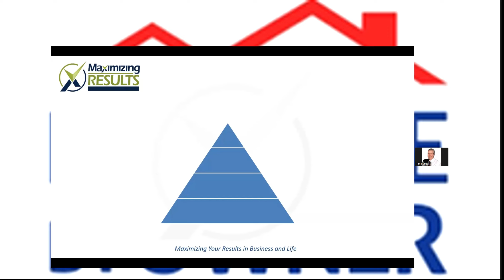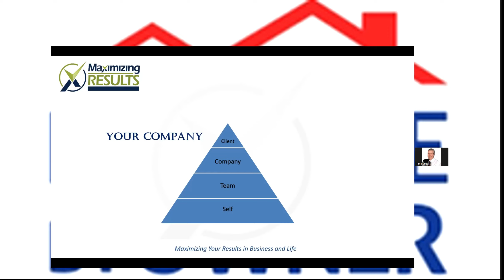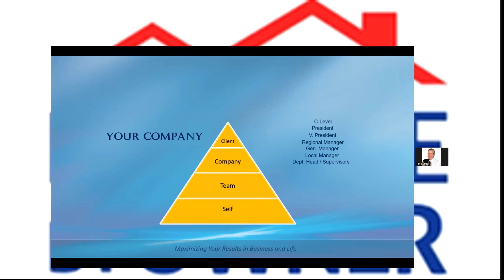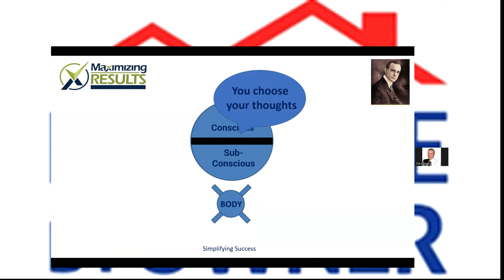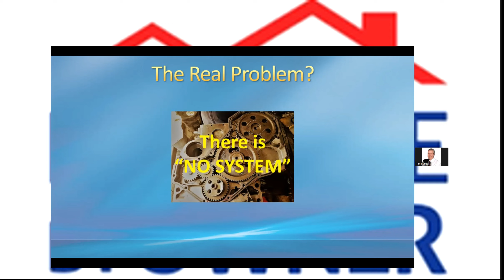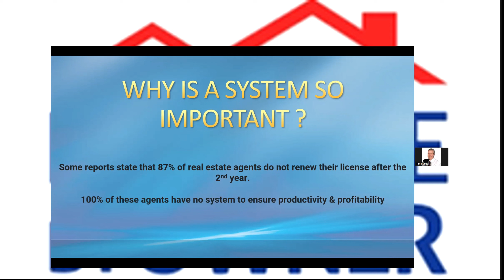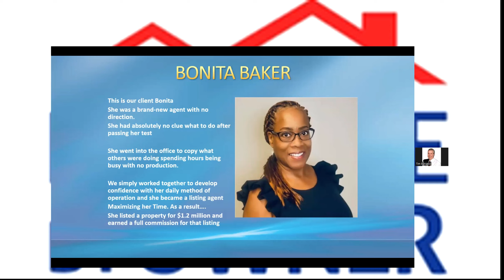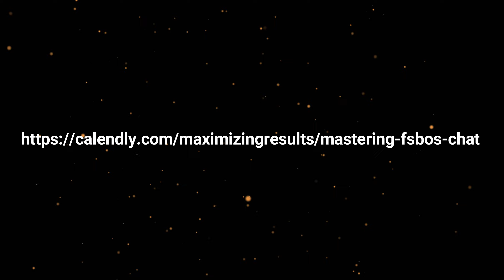Mastering FSBO Listings: Strategies for Real Estate Agents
Schedule a chat and get the proven script that just landed  new agent a $575,000 listing.

In this webinar replay, you'll learn:

Proven tactics for approaching and winning over FSBO sellers

Strategies to differentiate yourself from the competition and stand out as the agent of choice

Techniques for maintaining a steady stream of closings month after month

Practical tips for achieving work-life balance, ensuring you have time for your family and those long-awaited vacations